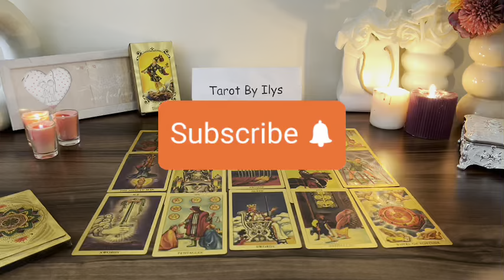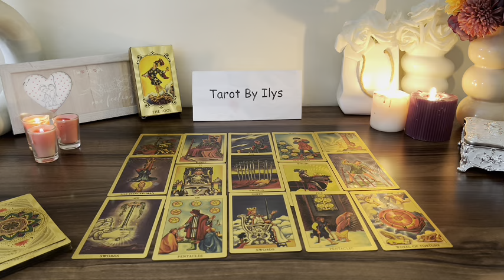SAGITTARIUS 💔Your Person Is Seriously Sad 😔​ & Wants 2 End A Third Party 😱 END-JULY TAROT LOVE